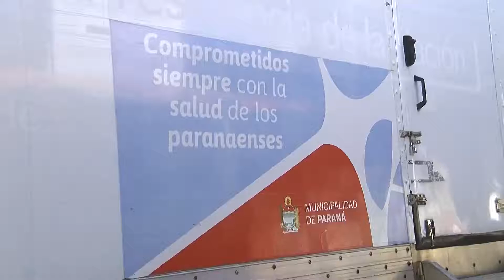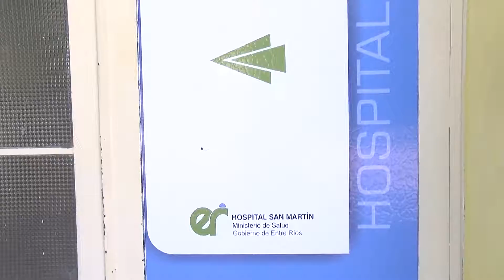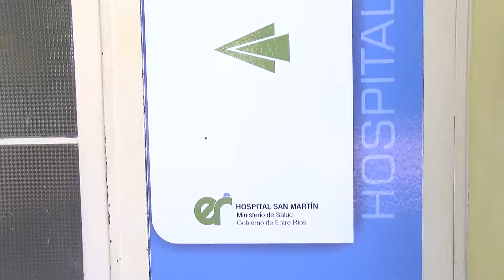Coronavirus: el hospital San Martín desdoblará su Guardia